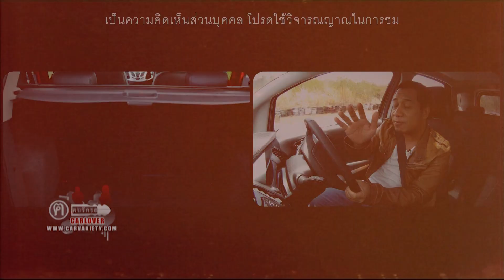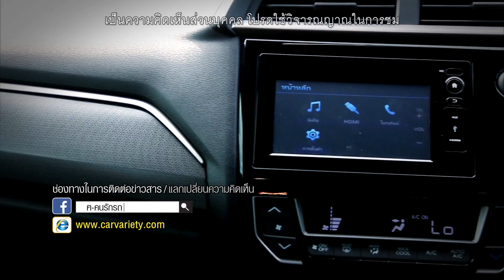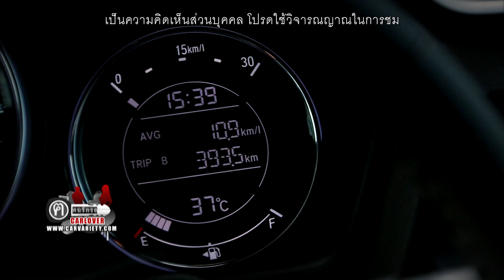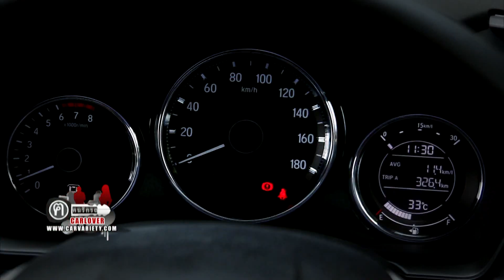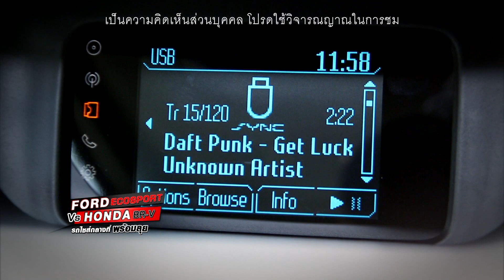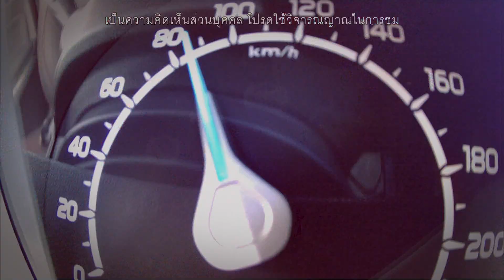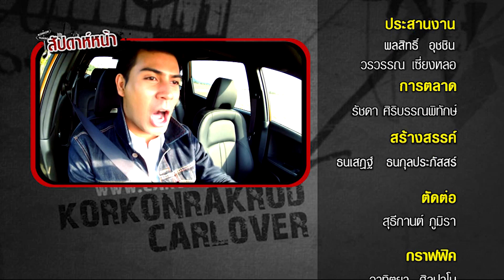ฮอนด้า บีอา-วี (Honda BR-V) Vs ฟอร์ด อีโคสปอร์ต (Ford Ecosport) ตอน1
รายการ ฅ-คนรักรถ Carlover review
ทุกวันอาทิตย์ เวลา 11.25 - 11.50 น. ทาง ททบ.5